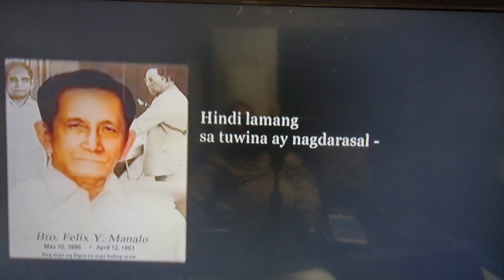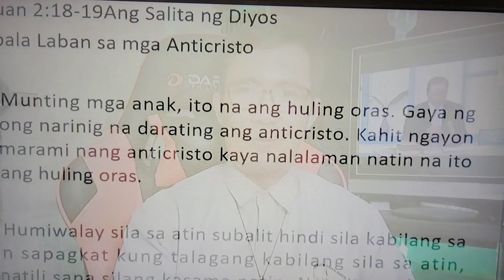PAANO MAKIKILALA ANG ANTI-CRISTO; LIKE, SHARE, COMMENT & SUBSCRIBE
Hindi magtatagumpay si WENDELL TALIBONG para takasan ang KATOTOHANAN upang mangibabaw ang KASINUNGALINGAN at PAGDARAYA NIYA sa mga KATPLIKO.